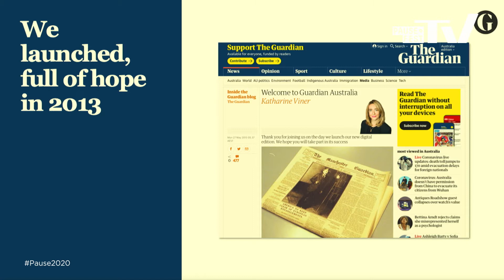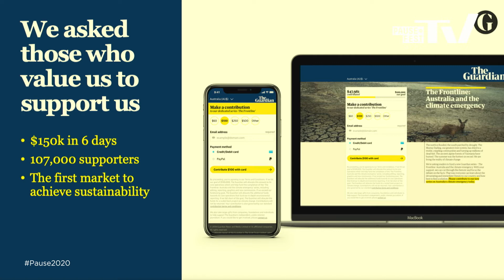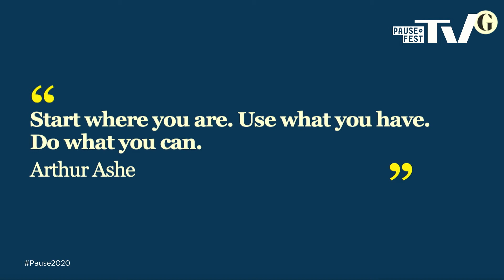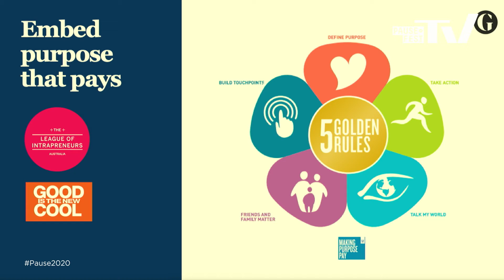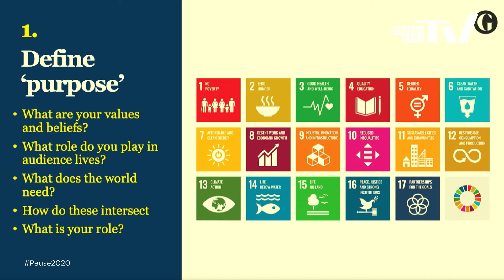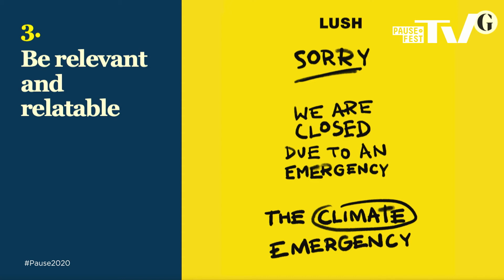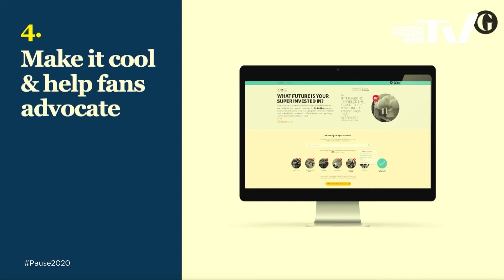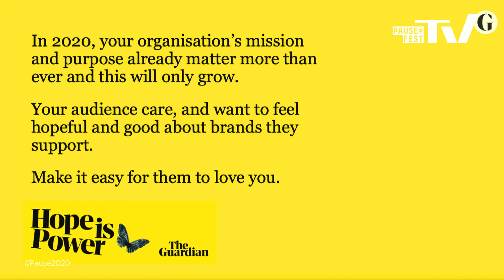PIVOTING TO PURPOSE: HOW WE DID IT AND YOU CAN TOO | PAUSE FEST 2020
It’s proven that purpose pays but how does that come to life in your organisation? We know because we’ve been through it. Despite launching into a turbulent digital media environment, The Guardian has become sustainable in Australia. How? When we realised our business model didn’t support our purpose, we pivoted so that it did. Most categories are being disrupted and this opportunity exists for many if they are willing to change quickly and distill down to what matters. We’ll share our journey as well as advice to help you on yours. Your organisation can change to make a difference to its customers, employees, investors and the world - and see greater financial and deeper success than previously. You can have the positive impact you dream of and you don't have to leave your organisation to do it.

Driven by a passion for better communication of purposeful business, Susie helps leaders realise and leverage the positive business uplift from responsible action. She has worked with global brands like Philips, local giants like Commonwealth Bank and purpose-driven brands such as Bank Australia. A Non-Executive Director for the Banksia Foundation, which promotes sustainability in business, Susie also joined the Centre for Sustainability Leadership’s Alumni Committee after completing their Fellowship in 2017. She also acts as a mentor for social enterprises including Replated, a reusable takeaway solution.